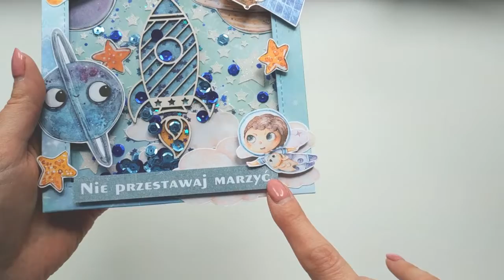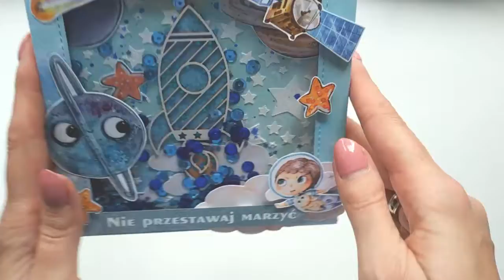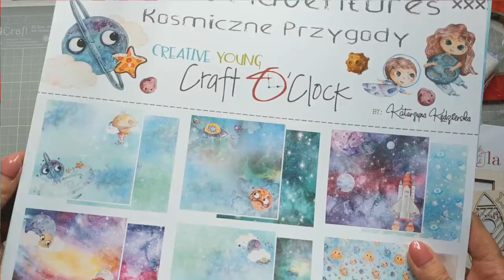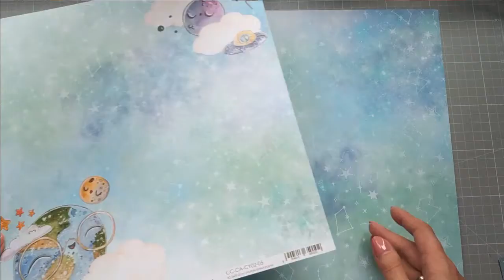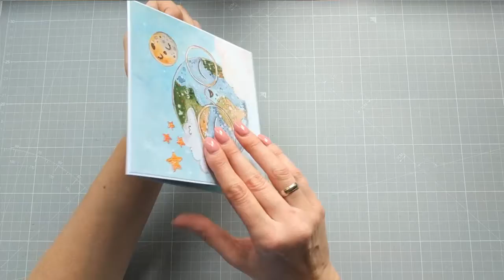Kosmiczna kartka z shakerem - design by: Aleksandra Pustułka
W dzisiejszym filmie przeniesiemy się w kosmos za sprawą papierów "Kosmiczne Przygody" od Craft O'Clock oraz tekturki rakiety od CraftUli.
Kartka z przesłaniem "Nie przestawaj marzyć" jest przeznaczona do kilkuletniego chłopca zafascynowanego kosmosem.
Cekiny przesuwające się w shakerze przy potrząsaniu kartką z pewnością zafascynują każde dziecko.

Serdecznie zapraszam o obejrzenia procesu tworzenia na filmie.
Pozdrawiam, Ola.